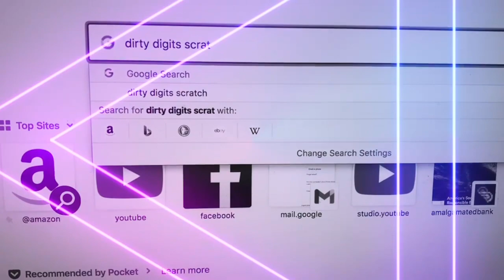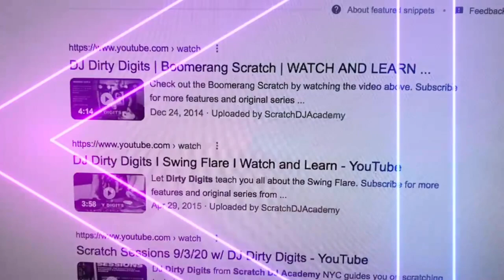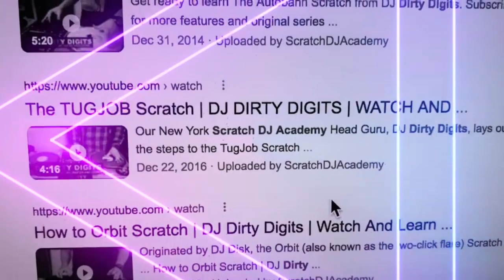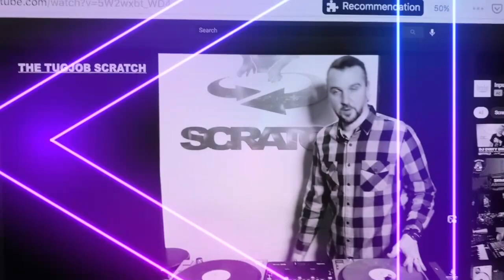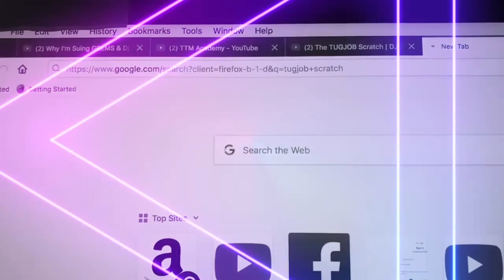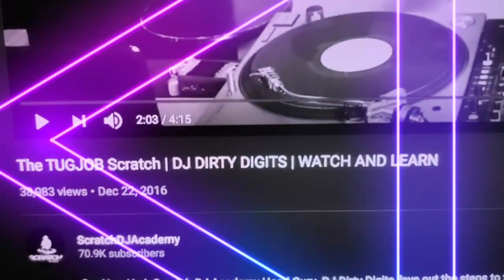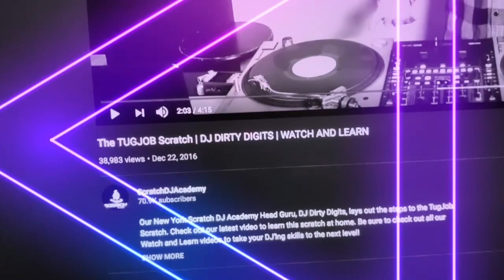Why DJ Dirty Digits' "TUGJOB" Tutorial is TOO OBSCENE for Scratch DJ Academy's Child Students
It's come to our attention at TTM Academy & the United Turntablist Guild that Scratch DJ Academy Director Dan "Dirty Digits" Chaves released a skratch tutorial video called the "Tugjob Scratch" which is clearly way too lewd and Obscene for the esteemed Dj Academy created by Run DMC's Jam Master Jay (RIP). Would Jay have approved of this video representing his institution online...most likely not. We feel the title of the tutorial sullies hip hop culture in that it degrades the artform and provides a bad example for the growing Hip-Hop education industry. It also normalizes the vulgarity that is already plaguing nearly every Hip-hop radio station and online video across the planet. At TTM Academy we have a moral compass that guides us upon the path of promoting responsible content. Now if Dirty Digits had released this on his own personal page or on a track feature with a Necro type of rapper that is outside of the Scratch DJ Academy institution, then we wouldn't have made this moral response/critique video. Yet since the title of the tutorial clearly promotes a sexual act, there is no disputing the fact that some of Scratch Dj Academy's international and local in studio students that are kids could be seeing the name. Not cool. Very Messy. Last year we were lucky enough to catch and orientation at Scratch DJ Academy and witnessed prospective students of all ages waiting to sign up. so upon seeing Dans lewd tutorial we the need to discuss this subject for the sake of the Children.